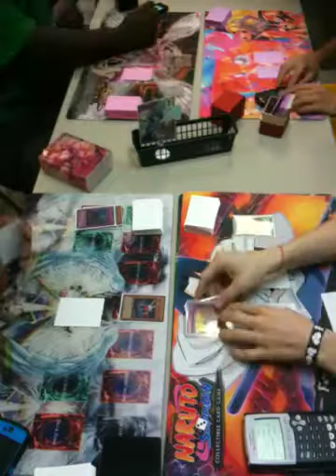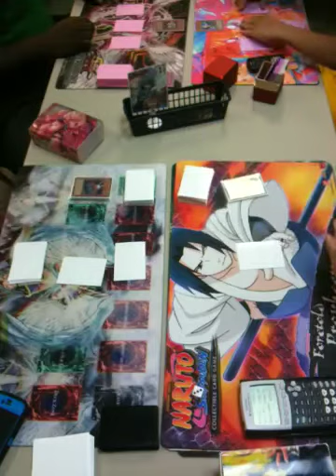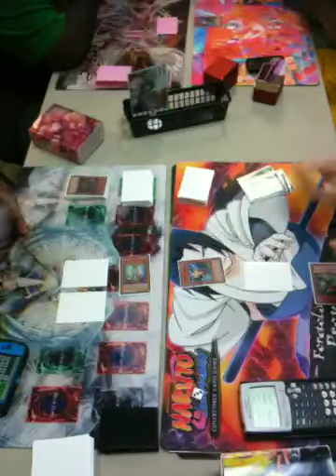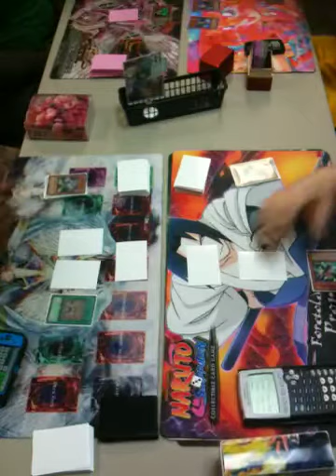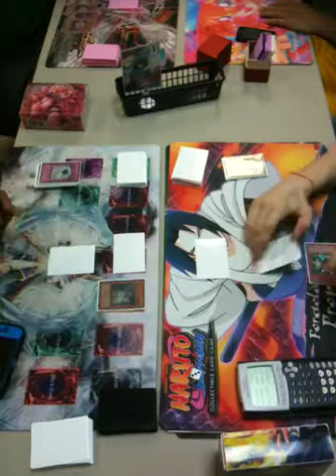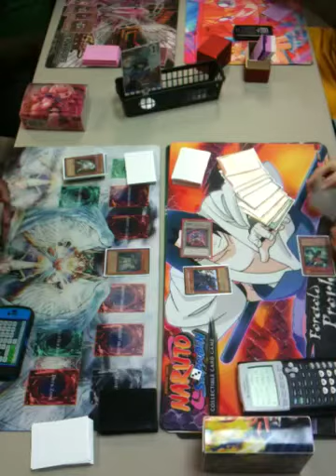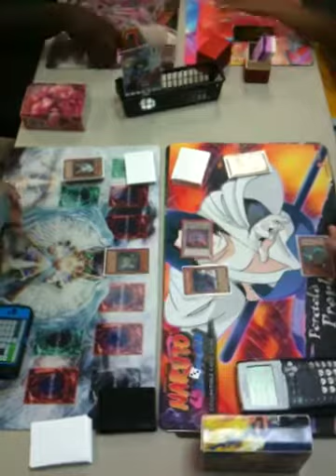Jason Holloway(Twilight) vs Micheal(Blackwings) Game 2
This is game 2 in round 5 of the $600 cash tourney